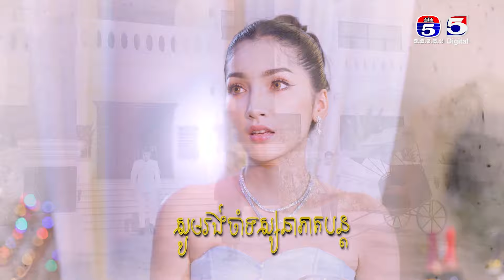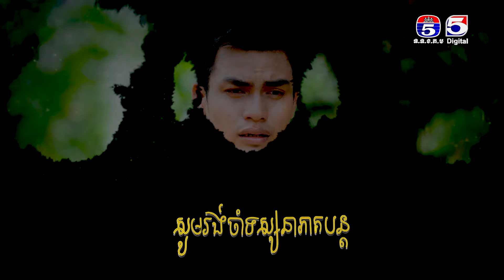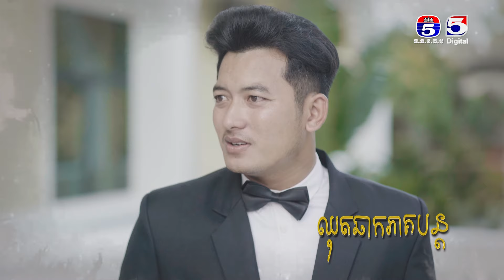រឿង សន្យាស្នេហ៍ ភាគ២៣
TV5 Cambodia
Follow us now